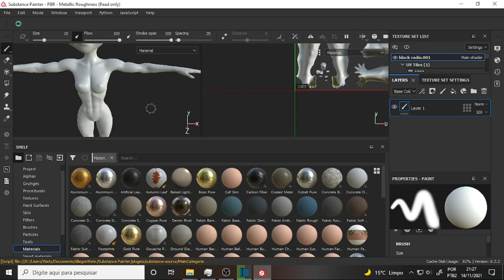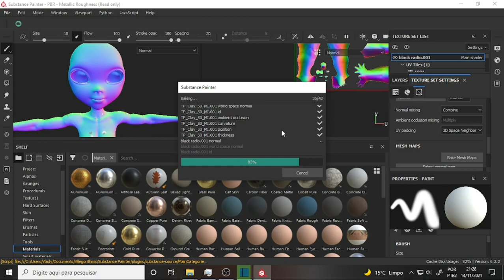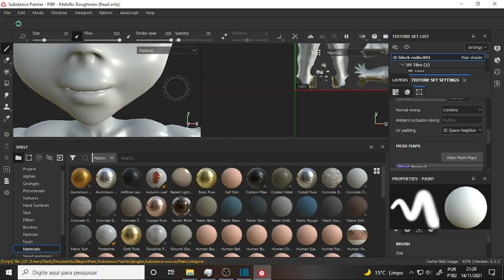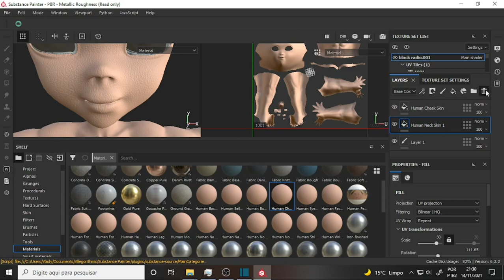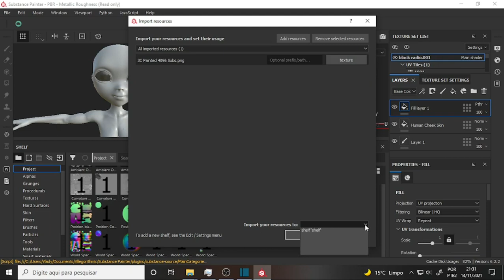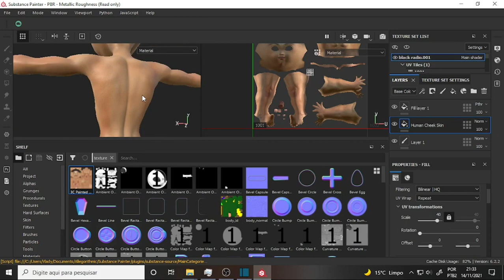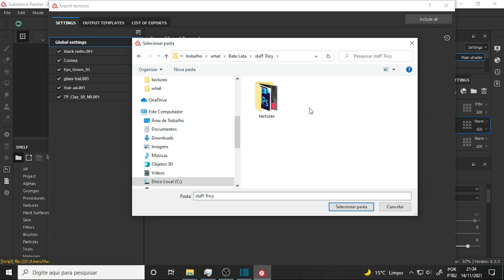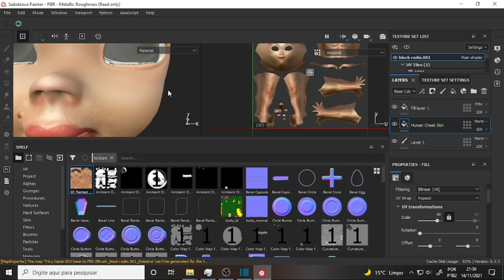what BATE LATA 193 More Micropore 2